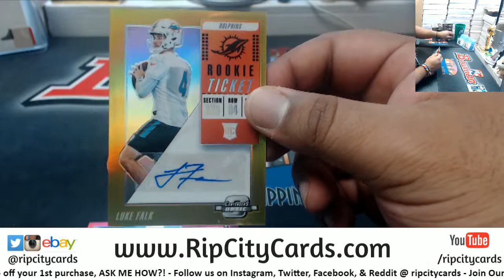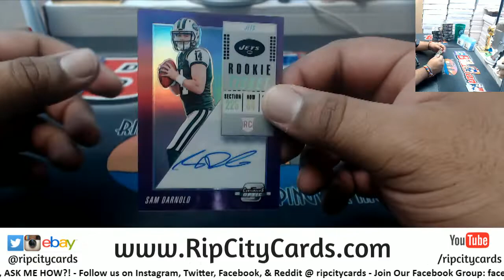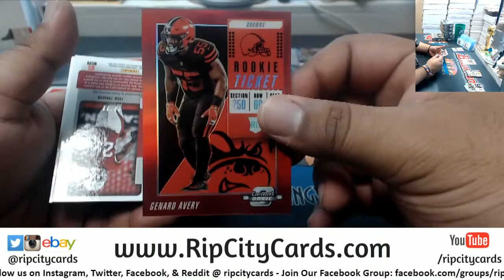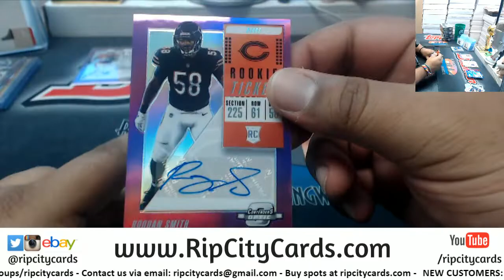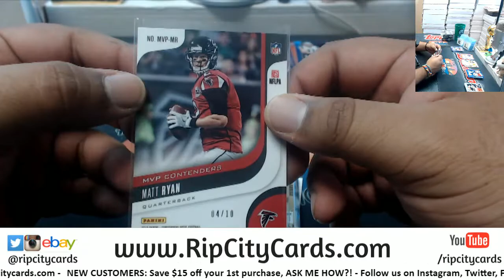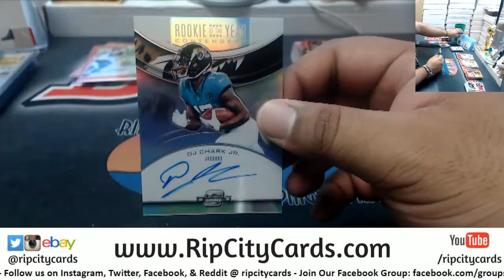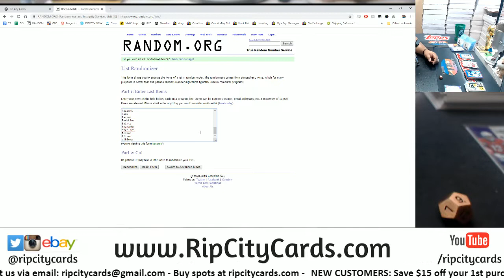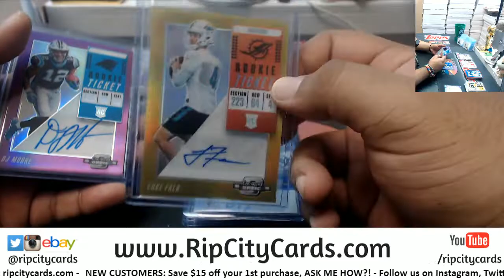2018 Panini Contenders Optic Football 10 Box #4 EBAY